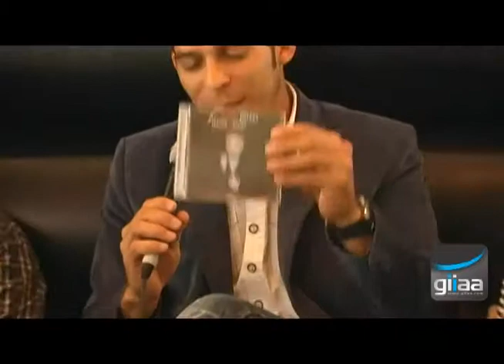Entrevista a Felipe Pelaez en Exclusiva por Giiaa TV